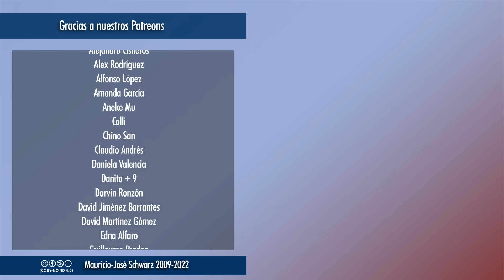Revista - Se informó de la caída del avión de Prigozhin con él y otros jefes de Wagner a bordo